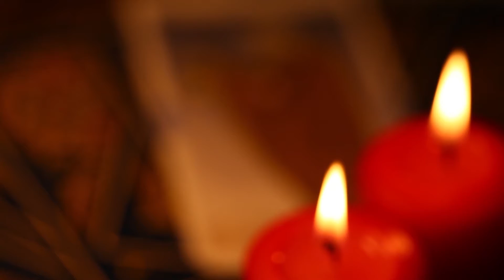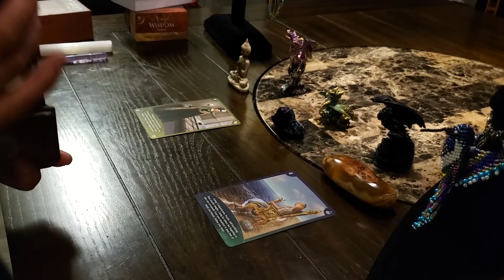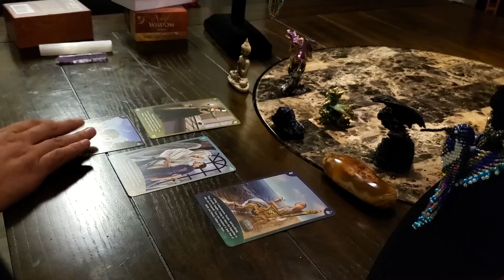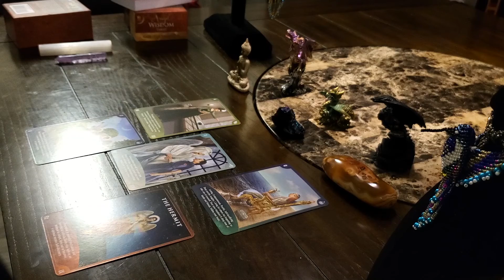Sagittarius - Time to Reconnect with Yourself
Zodiac Love Reading for Sagittarius - Sun, Moon, Venus, and Rising Sign
First week of November.

Stock Music by: AudioJungle.com
Tarot Reader : Craig Woodard
Video Editor by: Analyn Braza-Stull of WebKitty LLC